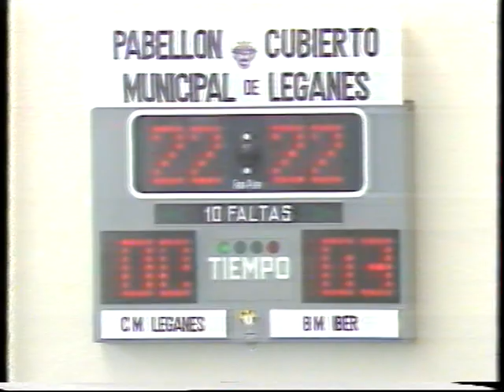BALONMANO: FINAL DE LA COPA DE LA REINA 1983 Parte 1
Primer partido televisado de balonmano femenino.